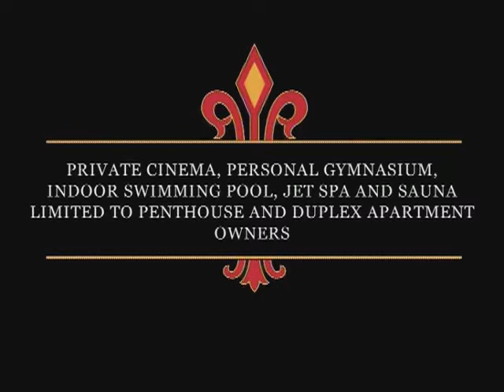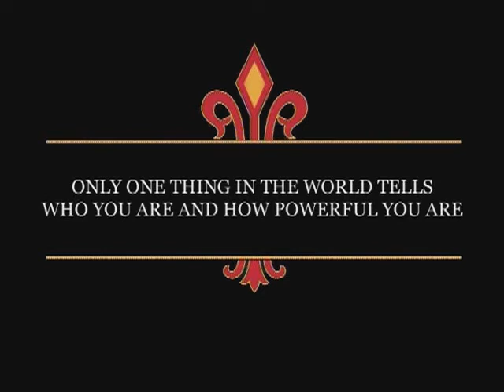Damac Heights - Dubai Marina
• Dubai Marina.
• The most prestigious waterfront address.
• The marina lifestyle. One of the most desirable and sought-after lifestyles in the world. Enjoy the
exhilaration and vibrancy of a chic, urban lifestyle together with all the advantages of owning a
home on the water. Unobstructed views across the marina, fresh sea breezes and the experience of
a lifestyle most people can only dream about.
• The most exclusive penthouses, duplexes,
3, 2 and 1 bedroom apartments in the world.
Damac selects only the best award-winning architects from around the world. Top designer
house 'Aedas' deserves praise for the architectural magnificence of this 90-storey splendour.
Monarch of all it surveys in the prestigious Dubai Marina. Overlooking the Palm Jumeirah,
the 8th man-made wonder of the world.